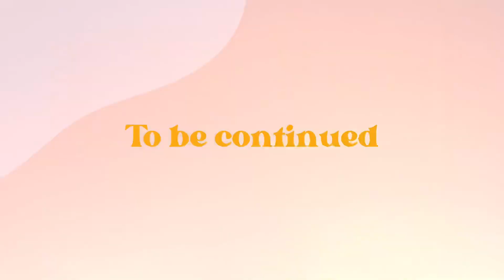St. James Church: An Architectural Marvel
Title: "Come and Get your Love"
Artist: Redbone
Album: "Wovoka" (1973)